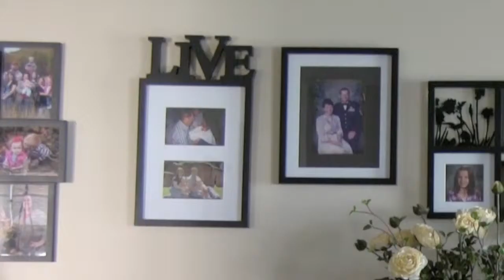Buzz aBout Bobbie - Linda Kuker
Listen to what one of Bobbie Clark's clients says about dealing with Bobbie and the home they found together.